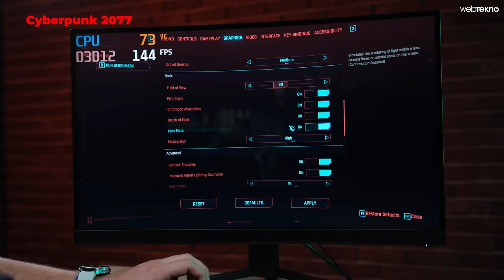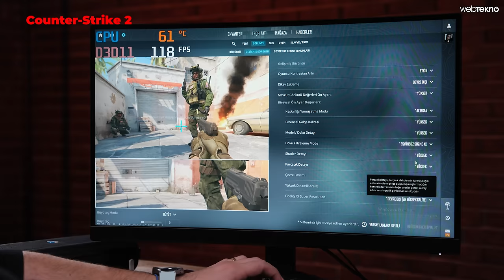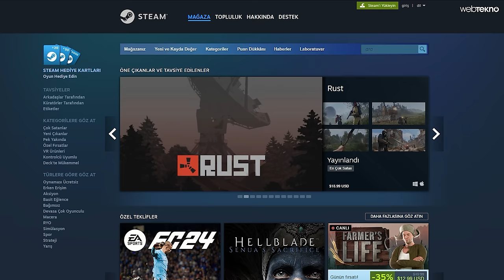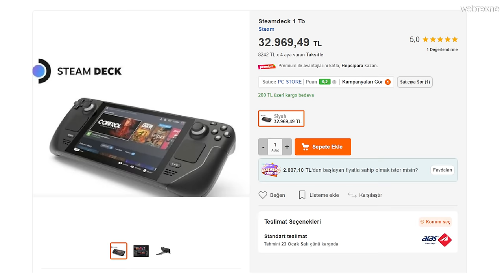STEAM DECK vs. OYUNCU PC: Hangisine 20 BİN TL Vermeye Değer?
Taşınabilir oyun konsolu Steam Deck ile aynı fiyat bandında bir oyuncu bilgisayarı arasındaki farklar neler? Steam Deck ve oyuncu bilgisayarı oyun testlerinde aldığımız performans değerleri, hangisi almaya değer, yanıtlar şimdi videomuzda! İyi seyirler!